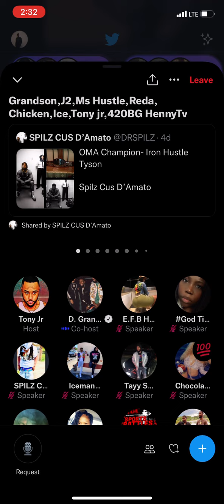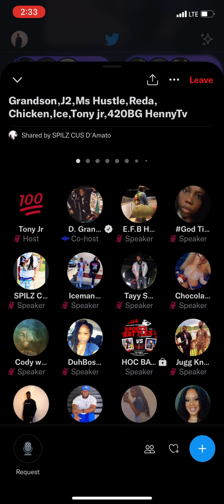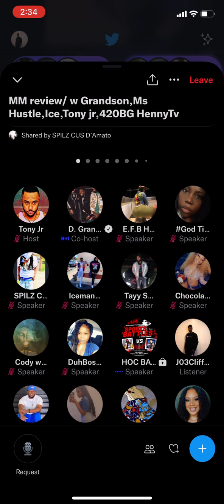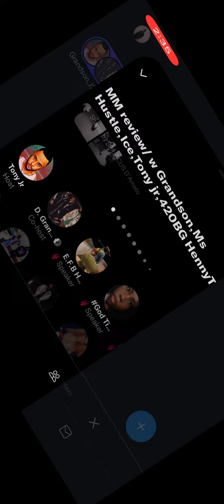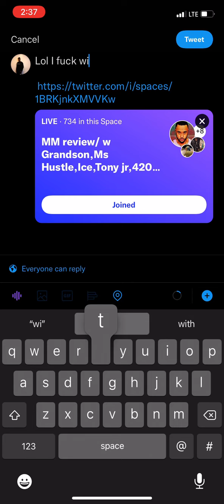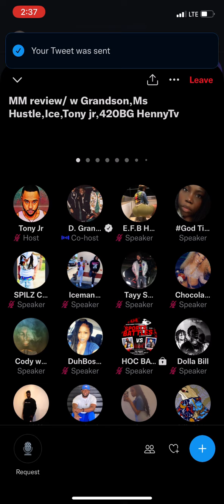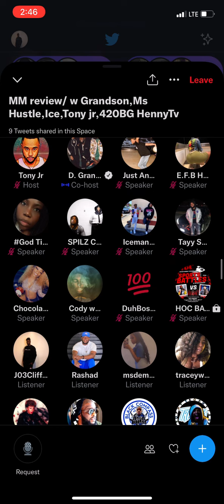“Cassidy can’t Fu@& W/Me in no space” Tsu surf on MM, Cassidy, and Fandom in Battle rap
Couple hours from urltv banned and tsusurf is kicking it with fans on twitterspaces about a bunch of different topics